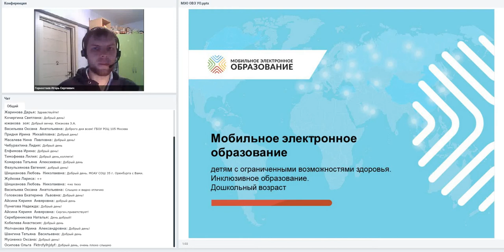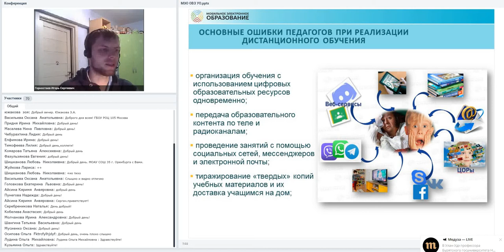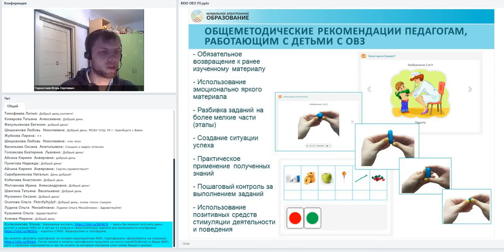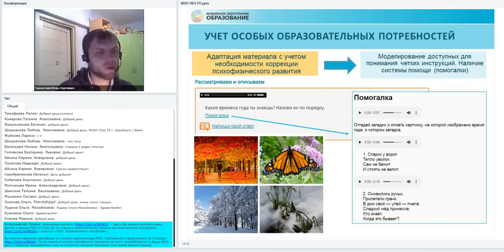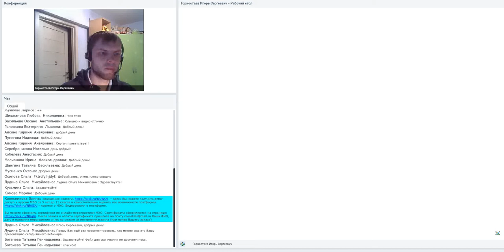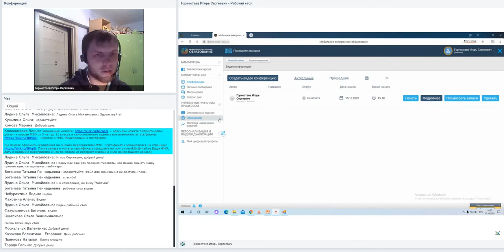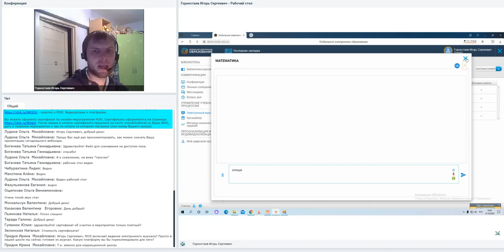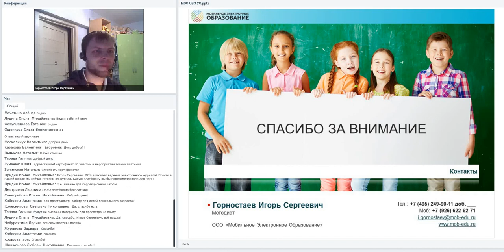Как учить детей с интеллектуальными нарушениями?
- заполните форму и получите на почту бесплатную версию МЭО
При заказе сертификата нужно указывать название и дату просмотра вебинара в деталях заказа.
- актуальное расписание вебинаров, Вы можете пообщаться с нашими ведущими в формате онлайн!
Как зарегистрироваться в МЭО? Узнайте об этом по ссылке

Обучение обучающихся с интеллектуальными нарушениями в цифровой среде
Серия «МЭО: образование без границ»